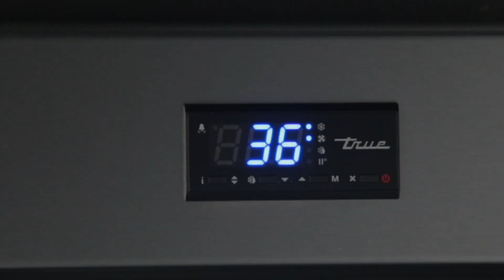True Refrigeration | T-Series 15sec.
T-Series; #1 Selling Reach-In Refrigerators.